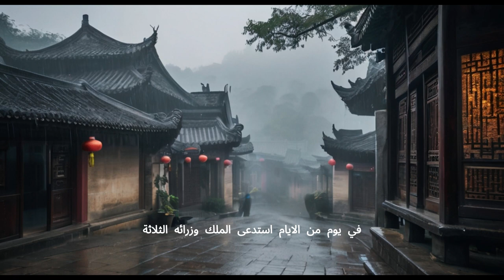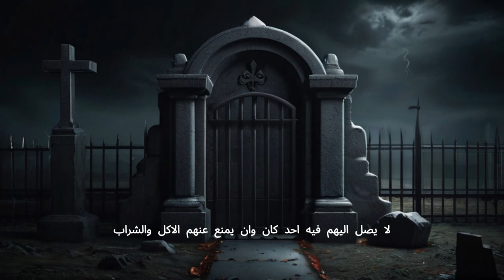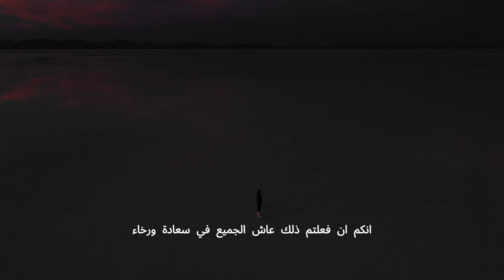الوزراء الثلاثة 🔥🔥 قصة بمناسبة شهر رمضان 🪔 هدية مني إليكم 💖💌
هذه القصة  هدية مني إليكم  تروي حكايةً مثيرة تجمع بين الملك وثلاثة من وزرائه، فتعكس علاقة متشابكة بين الحاكم وأعوانه. الملك، الذي يمثل السلطة والقوة، يوجه أوامره إلى وزرائه، الذين يمثلون الثقة والإخلاص. يتضح من القصة أن الوزراء يتلقون توجيهات محددة من الملك، وعليهم تنفيذها بدقة وأمانة.

"في يومٍ من الأيام، استدعى الملك وزراءه إلى القصر وطلب من كل وزير أن يأخذ كيسًا ويذهب إلى بستان القصر لجمع الثمار. وطلب منهم ألا يستعينوا بأحد ولا يسندوا المهمة لأي شخص آخر. اندهش الوزراء من طلب الملك، لكنهم أطاعوا. فجمع الوزير الأول الثمار بجد واجتهاد، بينما جمع الثاني بكسل وإهمال، وملأ الوزير الثالث كيسه بالحشائش والأعشاب.

وبعد انتهاء المهمة، أمر الملك بسجن الوزراء لمدة ثلاثة أشهر. استوقفتهم العقوبة، فتأملوا في أفعالهم وعواقبها. فالكسل والإهمال لا يأتيان إلا بالعقاب، بينما الجد والاجتهاد يؤديان إلى النجاح والثواب.

هكذا تكون السلطة مصاحبة للمسؤولية، والثقة مقابلة للجدية، والطاعة تعطى النجاح، بينما الإهمال يفضي إلى العقوبة."

تعليمي (Educational)
ترفيهي (Entertainment)
تجارب (Experiments)
تحديات (Challenges)
مراجعة (Review)
نصائح (Tips)
مذهل (Amazing)
مضحك (Funny)
إبداع (Creativity)
تحفيزي (Motivational)
موسيقى (Music)
رياضة (Sports)
طبخ (Cooking)
تقنية (Technology)
موضة (Fashion)
سفر (Travel)
صحة ولياقة بدنية (Health & Fitness)
حيوانات أليفة (Pets)
تاريخ (History)
فنون (Arts)
اختبارات (Tests)
مراقبة (Observations)
حيل واختراعات (Life Hacks)
تجربة المنتجات (Product Testing)
تصميم (Design)